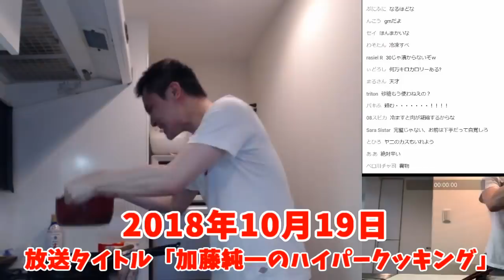加藤純一、料理配信で火傷【2018/10/19】